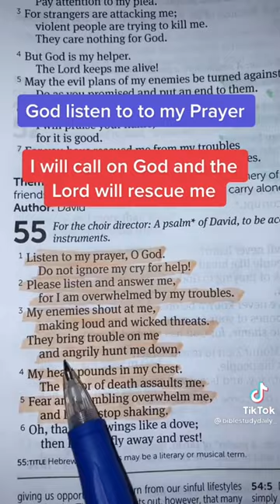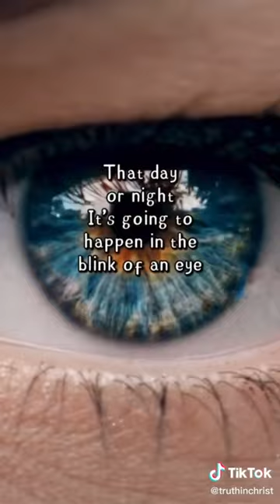christtt - newsworms (Official Music Video)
second single from the upcoming christtt album 'A.D.'

2022
christtt